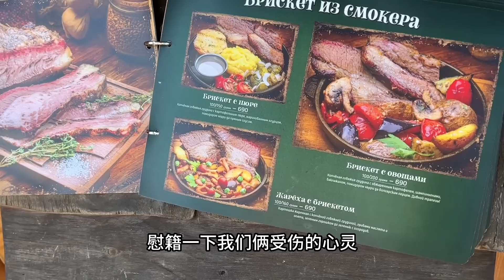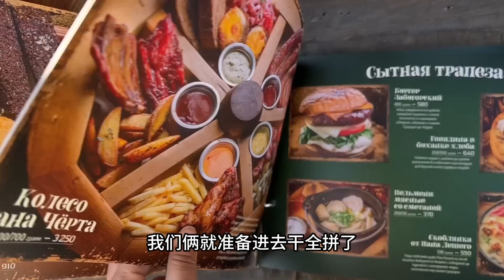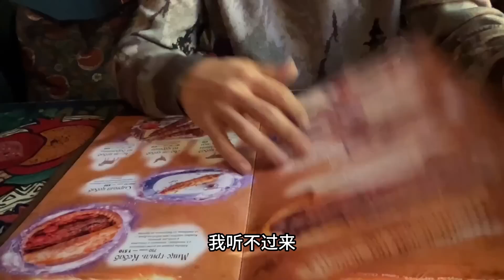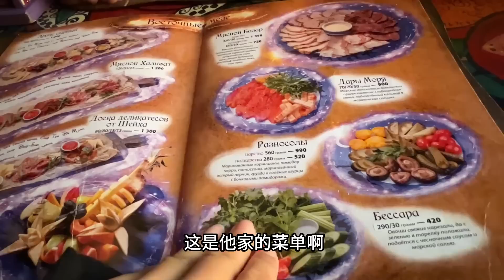到俄罗斯餐厅里敞开吃一顿，俩人能花多少钱？说实话物价是真贵！【东北小鱼】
到俄罗斯餐厅里敞开吃一顿，俩人能花多少钱？说实话物价是真贵！
东北小鱼 俄罗斯 中文频道 中国大陆 我们强调了视频内容的专业性和安全性，以确保观众获得可靠的信息。